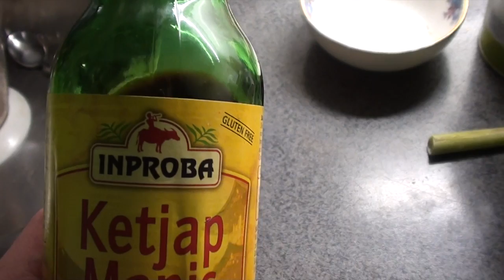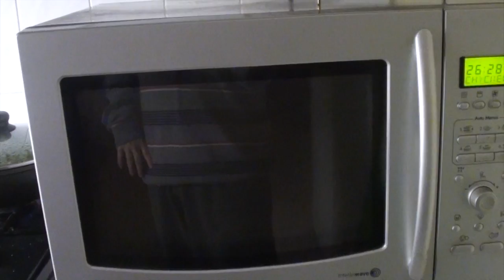Ayam Bakar Kalasan